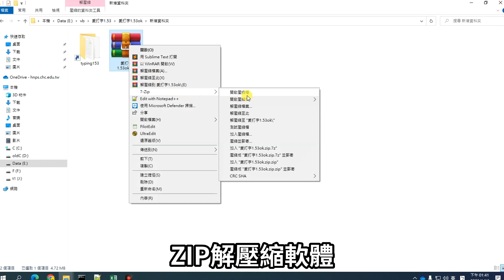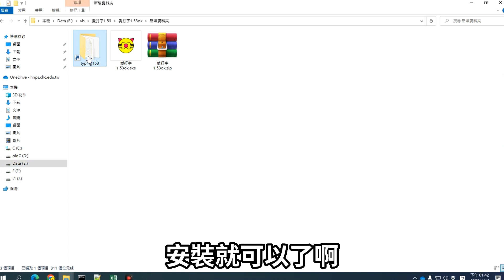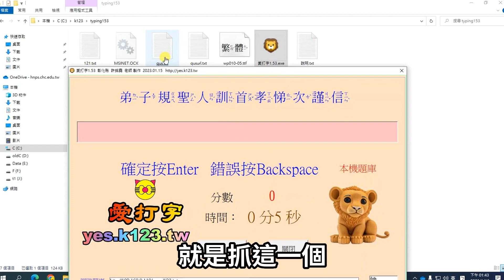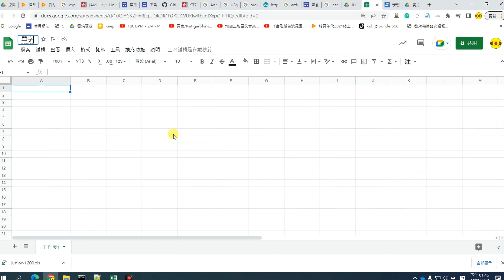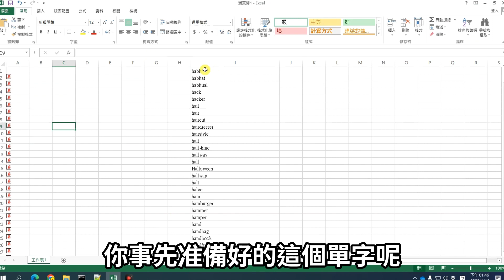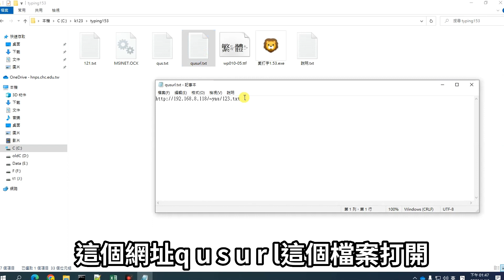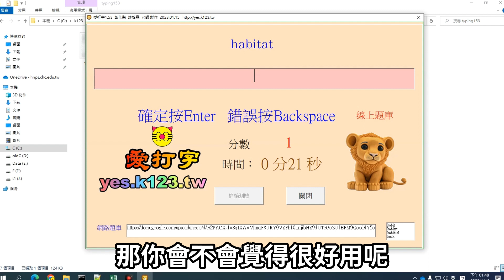愛打字1.56 免費打字軟體,可用google試算表出題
愛打字1.56  免費打字軟體,可用google試算表出題,簡易方便,隨時可更改題庫